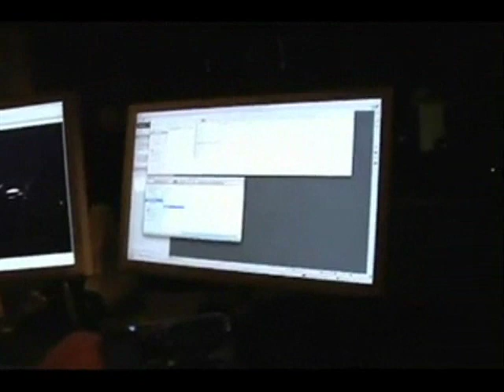Gucci Mane , Waka Flocka Flame & Oj Da Juiceman Showing Off Their Jewelry + Gucci Mane Photo Shoot